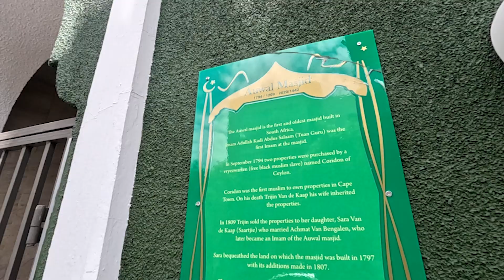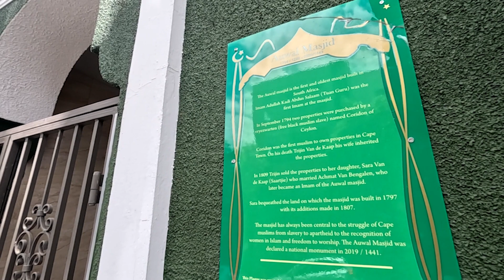Behind Cape Town's Instagrammable Bo-Kaap | Who Are The Cape Malays? | First Mosque in Cape Town 🕌